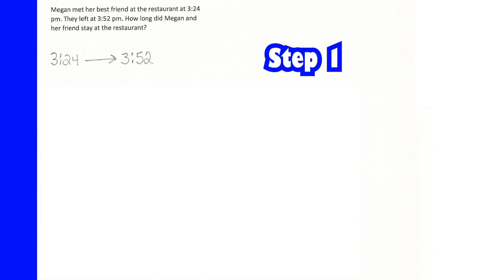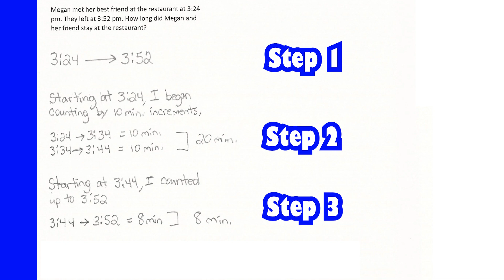Cornbread the Math Detective - 3rd Grade #109